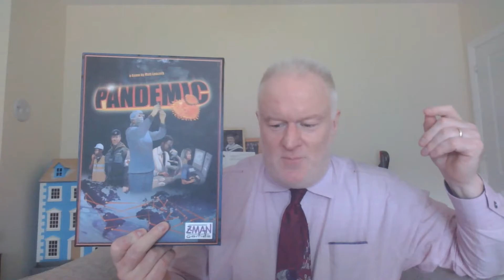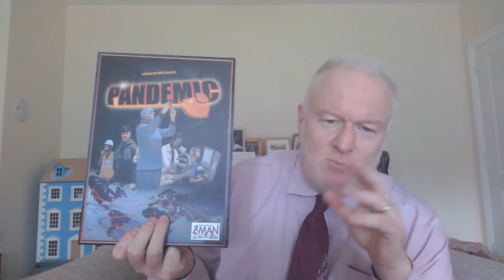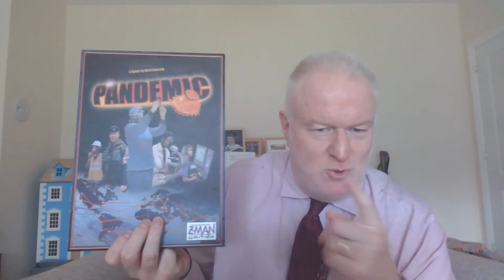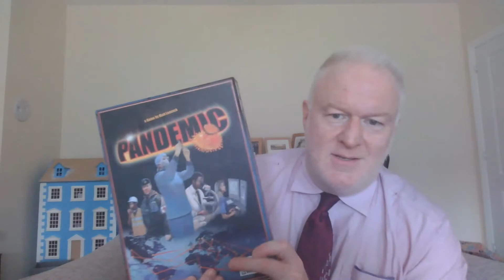Thought for the Day Monday 24th August